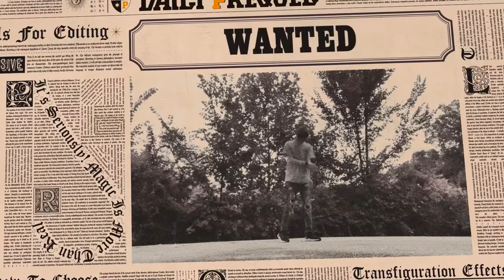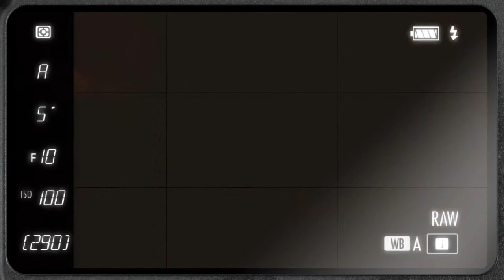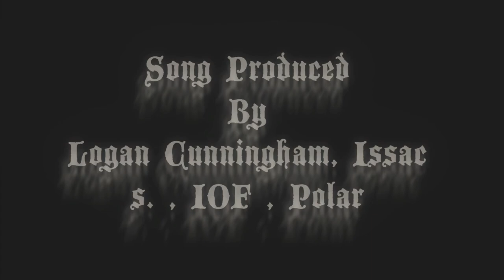ANTISOCIAL [Official Music Video]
Friend me on Facebook: Logan Cunningham
Music channel : kid cunni
Go stream my music on every platform :
Pandora: kid cunni
Amazon music: kid cunni

Performed by: Kid cunni
Written by: Logan Cunningham
Video Edit & Directed by : Logan Cunningham
Produce by : Logan Cunningham  , issac s., Polar ,  IOF